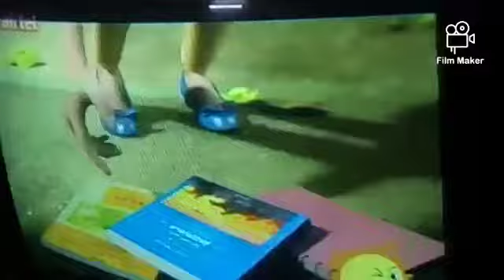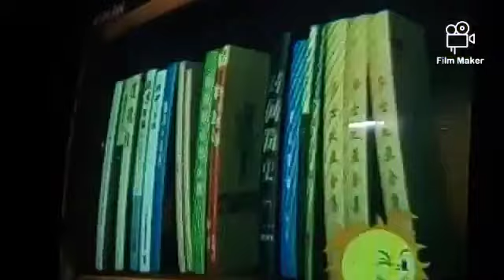Tiantian episode 1 in tamil